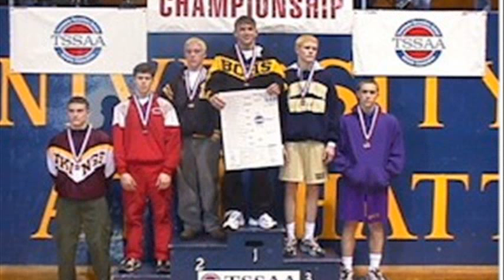mike mitchell wrestling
michael mitchell wrestling